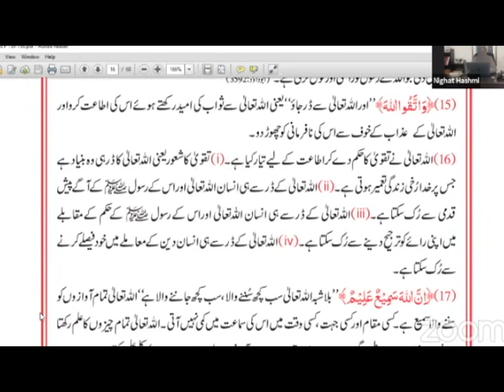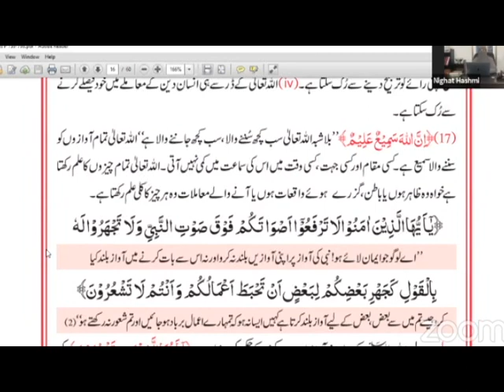Ayah Daily | Surah AL-Hujraat|Ayat 01| Ustazah Nighat Hashmi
Ayah Daily | Translation and Tafseer of each Ayah by Ustazah Nighat Hashmi
Ayat 01